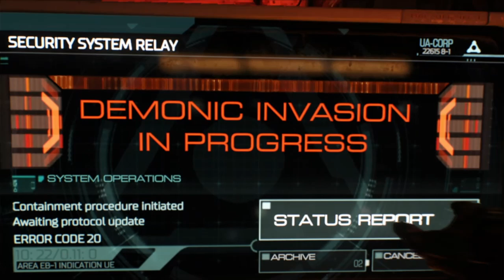DOOM: Mission 01: Rip & Tear - Gameplay with no Comments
Hey, everyone! In this gameplay series, we are going to beat DOOM, starting with the first episode: RIP & TEAR. Also, there won't be any spoken comment, however, you will find some exclusively in the subtitles.

I hope you enjoy! Thanks for stopping by and watching!

Olá a todos! Nessa série de gameplay, vamos zerar DOOM, começando pelo primeiro episódio: Rip & Tear. Não haverá comentários falados durante a gameplay, mas você poderá ler alguns nas legendas.